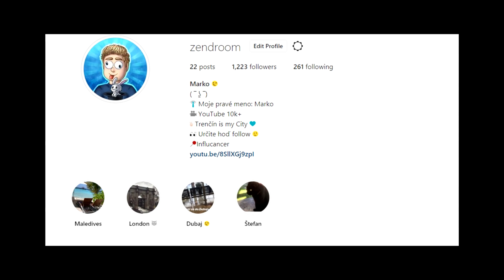TARY ZASE DOSTAL!!!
Ach jaj ďalší problém s pánom povoroznykom!!! 😈
A TARY ZASE DOSTAL NA PRDEL!!! 😂
Kukni Popis a dám ti sušenku 🍪  (Továreň pokazená 😂)

FOLLOWUJ INSTAGRAM A PÔJDEŠ DO NEBA 💙

💻 PC:
- Asus Rog
- Intel Core i5
-  Msi Geforce GTX 1070 Ti AERO 8gb
📹 Natáčam cez: OBS
✂️ Strihám cez: Sony Vegas Pro 13
📷 Náhledovky robím cez: Photoshop